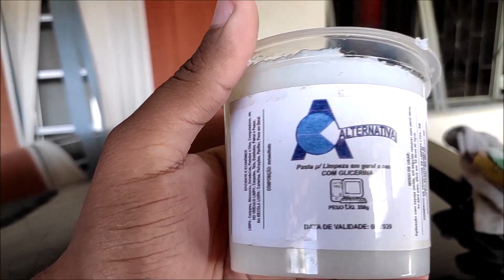RODAS NOVAS NO CIVIC E VAMOS VENDER ?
meu instagram @araujoleoyt  segue la galera !